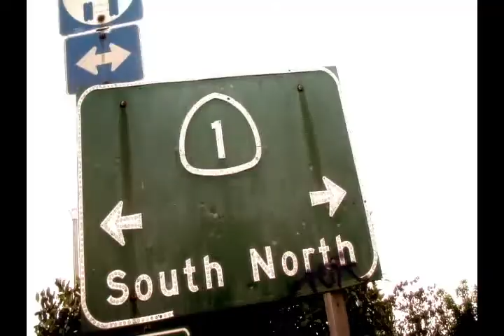OC SHOW - college tv show directed by Robert Gray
OC SHOW - college tv show directed by Robert Gray in 2005